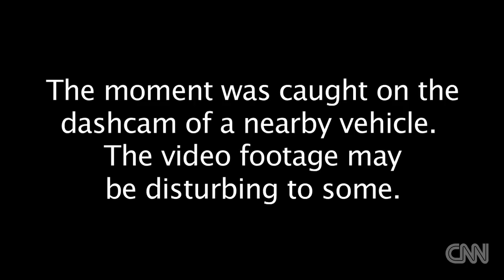Tawain Plane Crash: Rescue and recovery after TransAsia plane crash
Video shows a plane hitting a taxi and part of a highway before crashing into a river in Taipei, Taiwan. CNN's David McKenzie has the latest.

A passenger plane clipped a bridge and plunged into a river in Taiwan on Wednesday, killing at least 31 people, according to the island's official news agency, CNA.

Rescuers scrambled to pull survivors from the submerged wreck of the ATR 72 twin-engine turboprop aircraft, which went down shortly after takeoff from Taipei, the Taiwanese capital.

Fifty-eight people were aboard TransAsia Airways Flight GE235 when it veered out of control as it flew to Kinmen, off the coast of the Chinese province of Xiamen.

The toll: 31 confirmed dead, 15 injured and 12 missing, officials said. The search and rescue effort continues. Two other people, who were in a car on the bridge that was clipped by the wing of the plane as it went down, also were injured.

The plane's pilot and two co-pilots were among those confirmed dead, authorities said.

Crews later recovered the aircraft's "black boxes," said CNA, the island's official news agency. The flight data recorder and voice data recorder were found in the tail of the plane, Ang Xingzhong, the executive director of Taiwan's Aviation Safety Council, told the news agency.